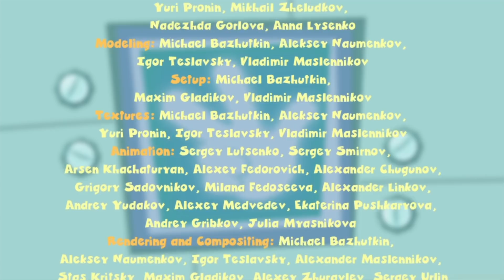How Batteries work | The Fixies | Learning at Home